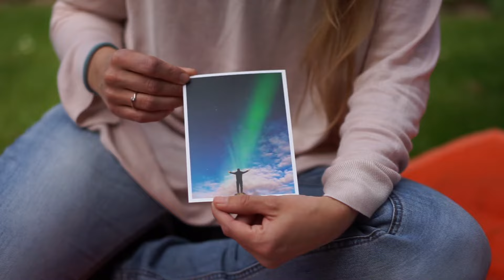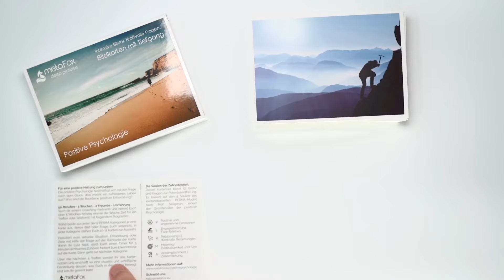Postcards for deep conversations - metaFox deep pictures Positive Psychology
These postcards for deep conversations with friends allow you to express your deeper thoughts and have meaningful conversations.

The metaFox deep pictures combine 52 beautiful pictures with deep and powerful coaching questions on the back of the cards. The deep pictures “Positive Psychology” offer a coaching tool in the form of a postcard. These postcards follow the principles of positive psychology and are patterned after Prof. Martin Seligman’s evidence-based PERMA model.

The deep pictures ‘Positive Psychology’ can be used for personal purposes, as well as in a coaching context, in a variety of ways. The distribution of the 52 cards into the five PERMA categories offers structure.

✦ For deep conversations with friends. Use the pictures as a conversation starter, the questions as a way to deepen the conversation or to ask related questions.

✦ For identifying the coaching goal. Talk about your associations with the pictures and write today’s achievements on the back of the cards.

✦ For reflection for one year, one card per week. Select a card and describe why you chose it. Answer the question on the back and write down three things that you remembered positively that day.

About metaFox:
metaFox develops tools for training, coaching and therapy. We are personal development enthusiasts, passionate about supporting the growth of individuals, teams, and our society as a whole.

Follow us for updates on personal and organisation development and the latest metaFox coaching tools: